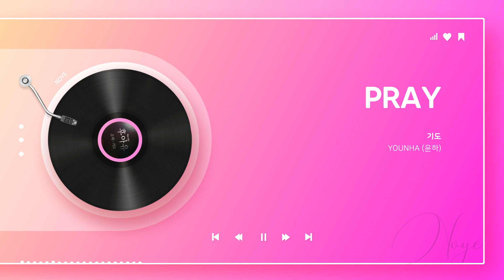[윤하 - 기도] 수많은 위로곡이 있음에도, 힘들 때 결국은 찾게 되는 이 노래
독서실에서 밤늦게 돌아오면서
이어폰으로 들으면 감성 터짐 ㅠㅠㅠ

아티스트 : 윤하
앨범 : 후아유 - 학교2015 OST Part 5
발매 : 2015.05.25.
장르 : 발라드
작곡 : 개미
작사 : 지훈
편곡 : 이건영